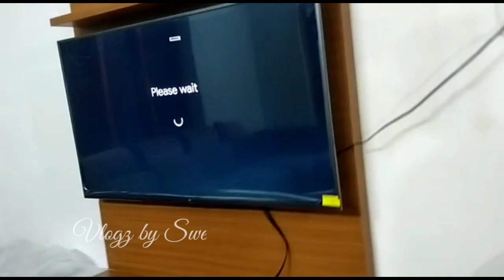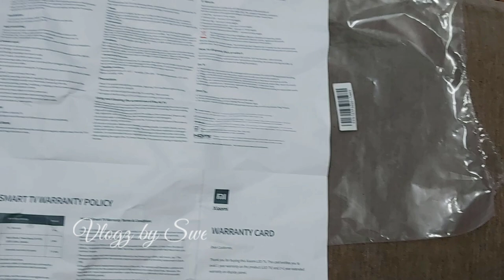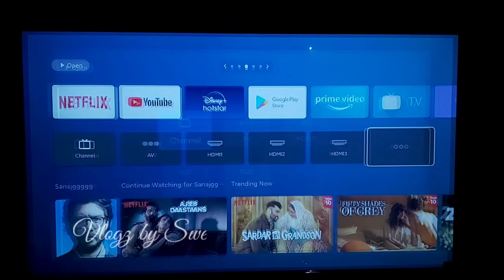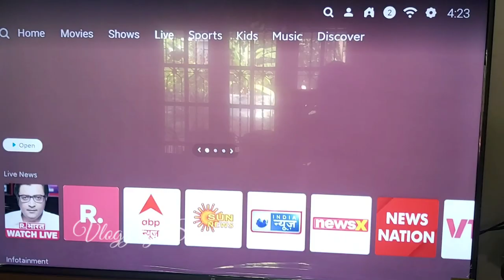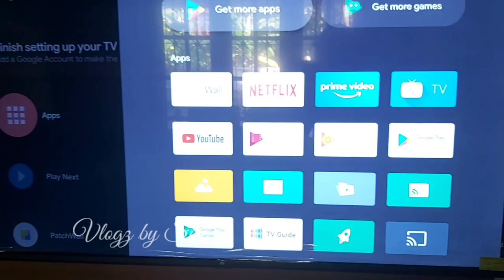TV Unboxing| MI 4k Ultra HD Android TV| 55 inch| Malayalam | M4L Vlogz by Swe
Mi 4X 4k ultra hd Android TV unboxing with features and specification